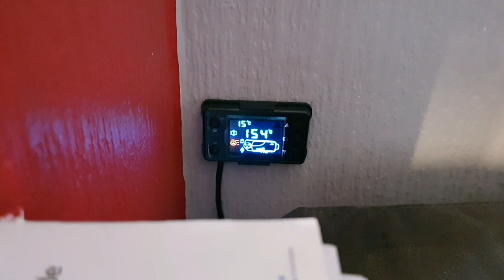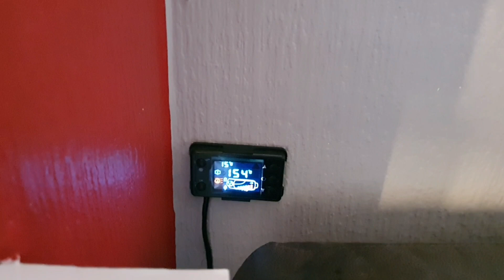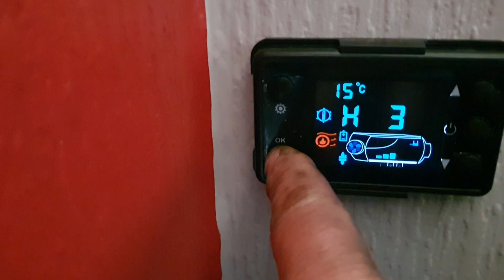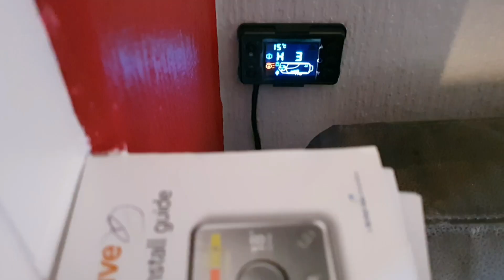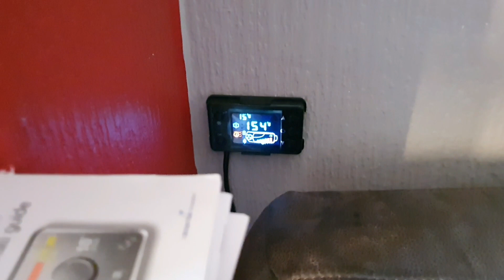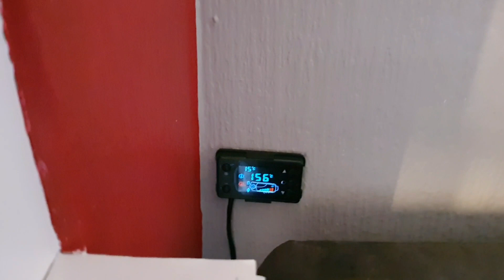Chinese diesel heater, after 21+ days of WVO/Diesel mix and stand alone control unit ideas.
After several recent flame outs the unit was pulled down, watch video to see how it looked after over 3 weeks of running on 20% WVO & 80% Diesel. Also a few details on plans for building a standalone ECU in the future. Apologies again for the aspect ratio going tits up half way through, need to get to grips with that.